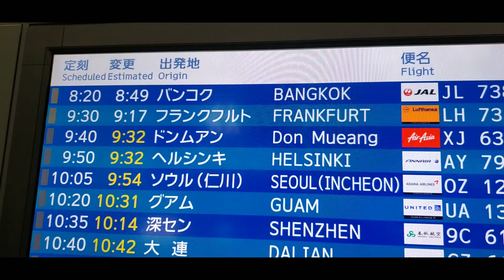Criança viaja sozinha pra o Japão.